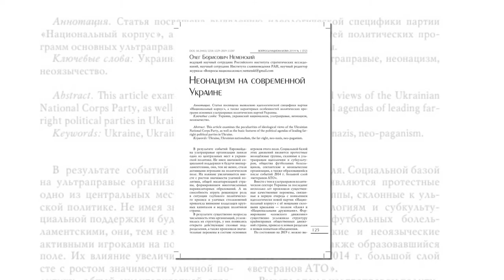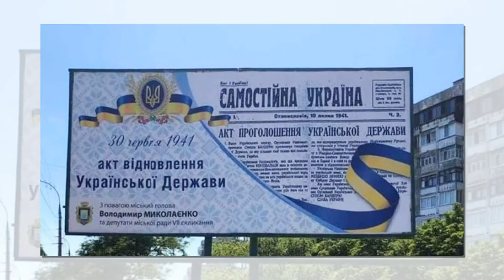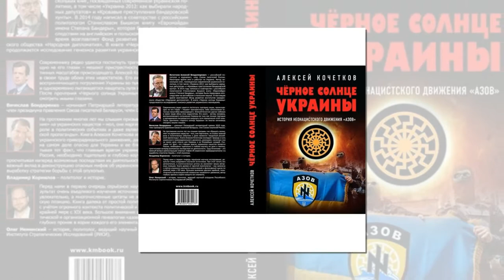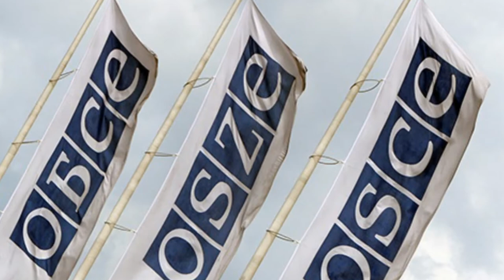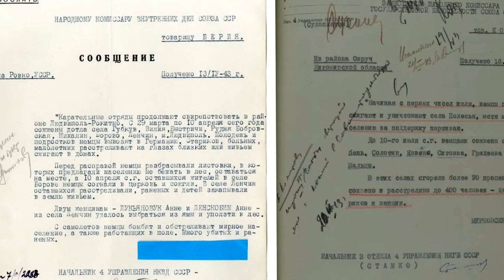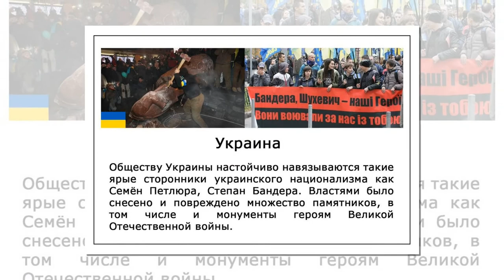Россия делает вид, что украинский нацизм «подкрался незаметно»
Резкая реакция Государственной думы России на внесенный Владимиром Зеленским на рассмотрение Верховной Рады законопроект №5506 «О коренных народах Украины», с одной стороны, заслуживает безусловного одобрения (ну, хоть, не смолчали), но с другой – вызывает, скажем так, двойственные чувства и вполне определенные вопросы. А что, притеснение русскоязычного населения и ущемление его прав в «нэзалэжной» началось с вот этого вот закона, который думцы совершенно справедливо охарактеризовали как «вопиющую провокацию»? Или, может, кто-то возьмется утверждать, что оно им закончится?

Прекрасно понятно, что сейчас делается всего лишь очередной (пусть и очень весомый) шаг в сторону полной нацификации Украины, которая проводится с упором на самую оголтелую русофобию. Будем ждать продолжения?